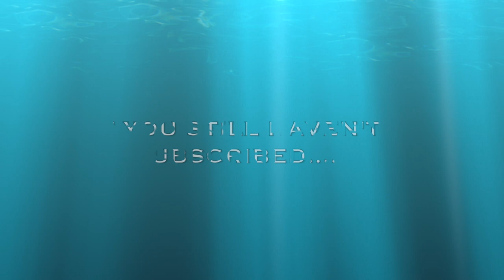OC&RG Time Saver Complete?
I finally managed to take some pictures I was happy with.  I tried...TRIED to be a little more creative with the photos.  I figure most people have already seen every possible angle of the layout, so I tried to make it a little more interesting and learn some things about photography as well.